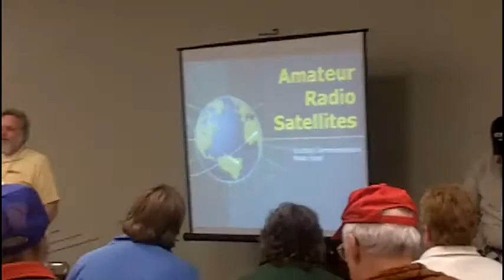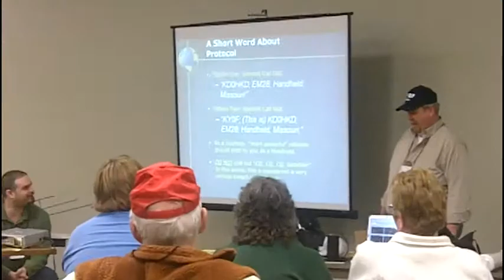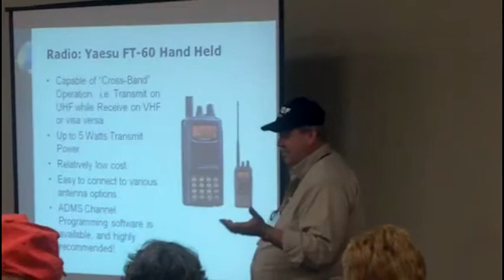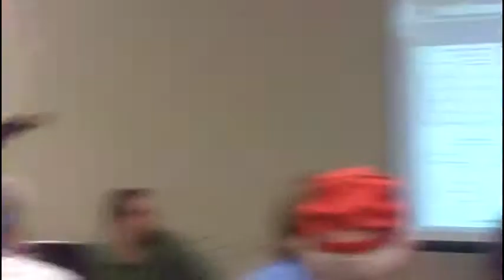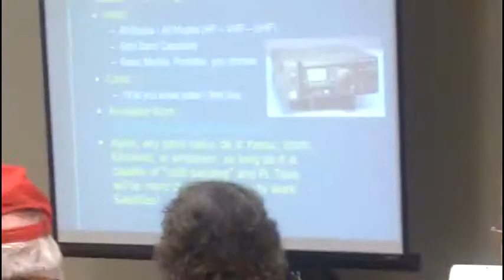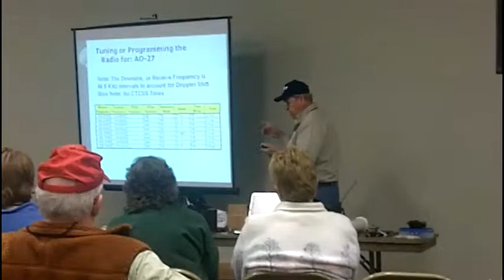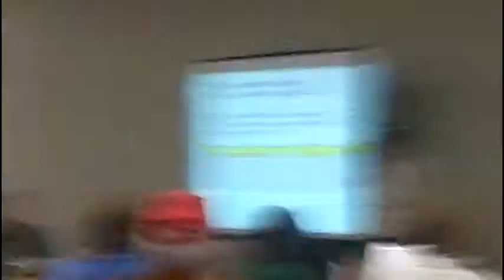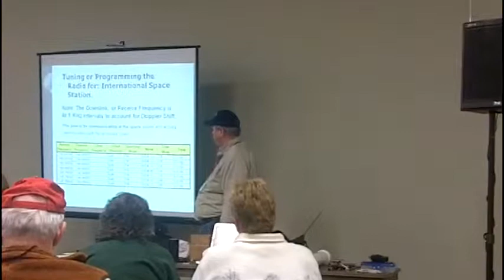Working amsat satellites ( lincoln ameture radio hamfest 2011 )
clips taken from the discussion about  how to work amsats or ham radio satellites